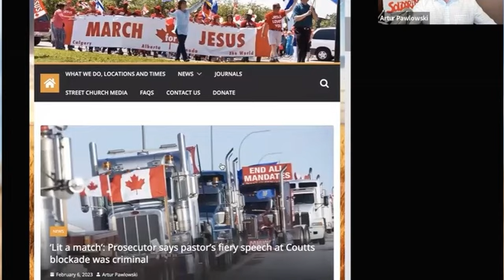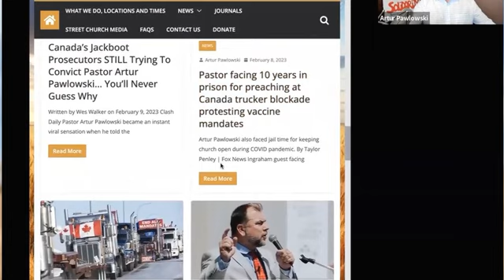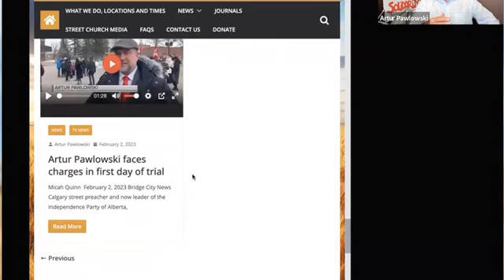Interview with Pastor Artur Pawlowski, Aug 3, 2023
Artur Pawlowski is a Polish-Canadian Protestant street preacher and political activist. He is pastor of the Cave of Adullam congregation in Calgary and previously led the Kings Glory Fellowship (KGF). Pawlowski is also founder and pastor of Street Church Ministries (SCM), a group no longer recognized as a religious or charitable organization by the Canadian government.